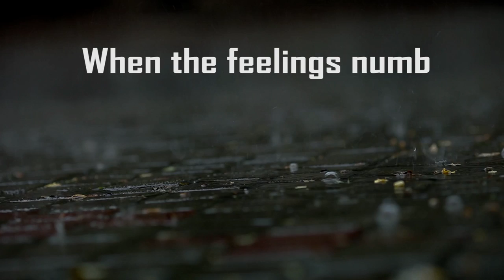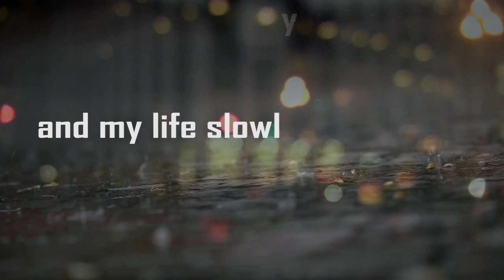When The Rain Falls | no:carrier | official lyric video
from the album Broken Rainbow.

Music & lyrics by Chris Wirsig
Vocals by Scilla
Produced by Chris Wirsig
Executive Producer Marion Wirsig